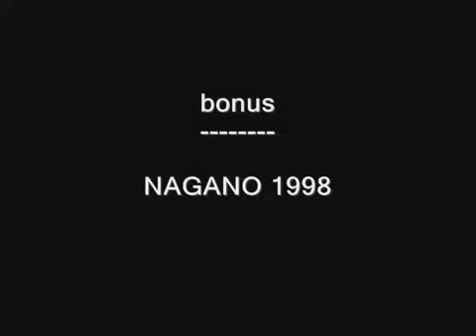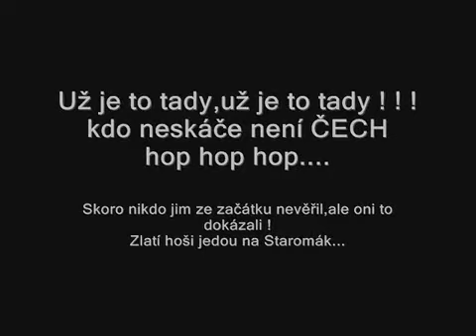Česká Republika MISTŘI SVĚTA+nagano*hymna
opět Češi